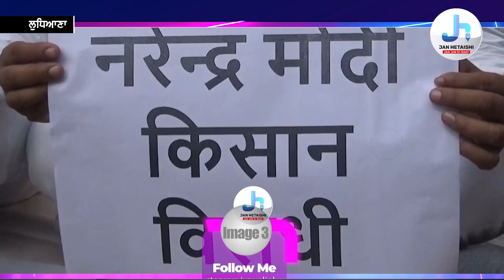ਲੁਧਿਆਣਾ ਕਾਂਗਰਸ ਲਖੀਮਪੁਰ ਖੀਰੀ ਘਟਨਾ ਦੇ ਵਿਰੋਧ ਵਿਚ ਕਾਂਗਰਸ ਨੇ ਰੱਖਿਆ ਮੋਨ ਧਰਨਾ